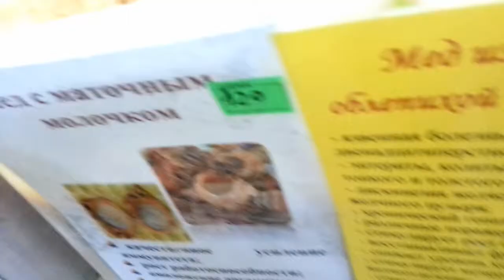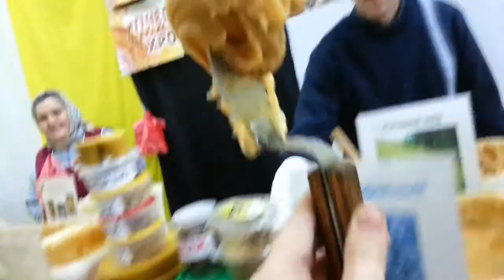Царь-мед и Матвей!